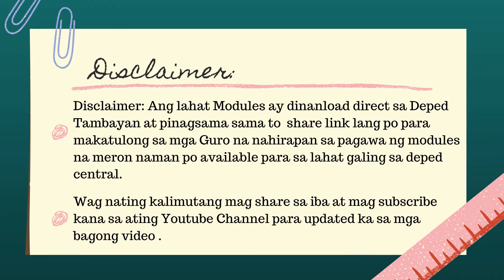K-12 COMPLETE MODULES /TEACHING GUIDE/CURRICULUM GUIDE FOR Quarter 1-4